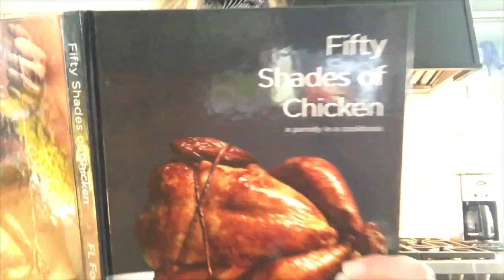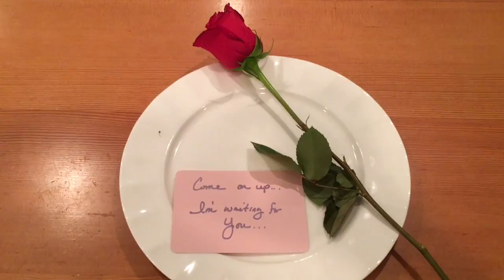Fifty Shades of Reality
When I was younger I fantasized about being married with children.

Now that I'm married with children I fantasize about a quiet and clean house, folded laundry, and Christian Grey.

Valentine's Day is the perfect time set wild intentions for your loved one...until Fifty Shades of Reality sets in...